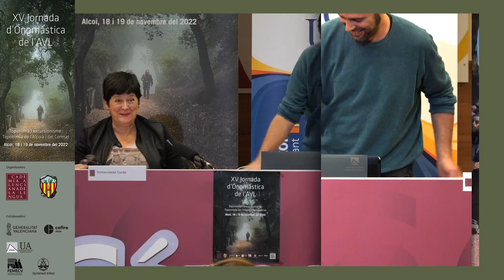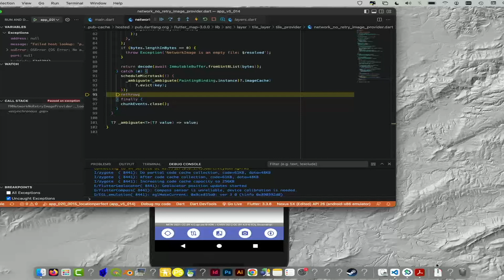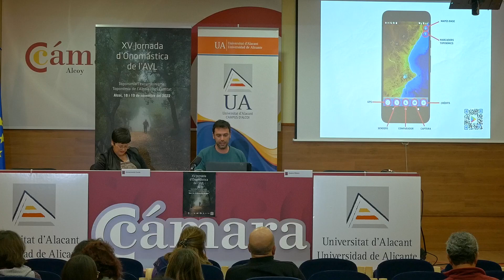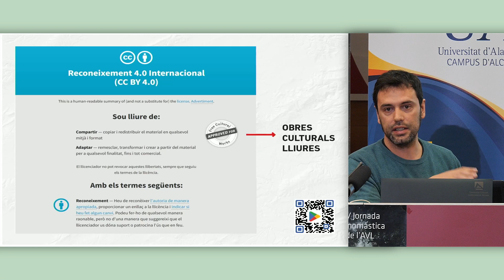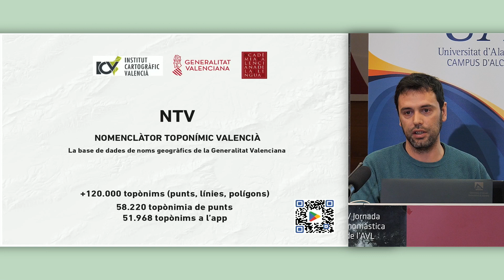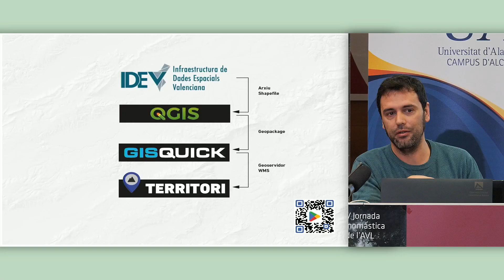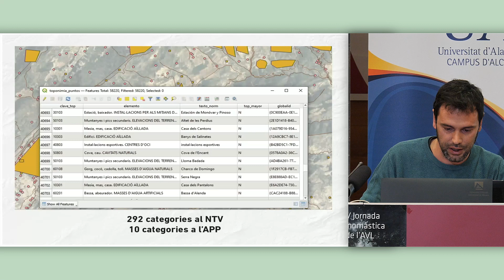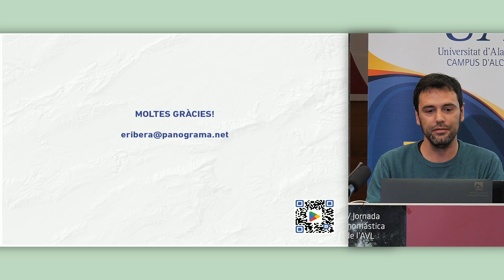XV Jornada d'Onomàstica de l'AVL. Taller Esteve Ribera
Taller d'Esteve Ribera: "Territori, una app per a Android".